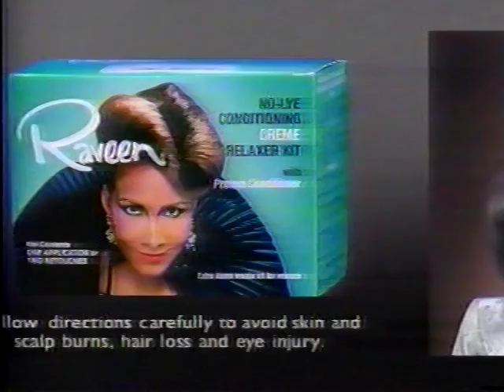WJW Late Night spots part 3 10/1991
Commercials including GM, Raveen and Ringling Barnum & Bailey. All copyrights acknowledged.